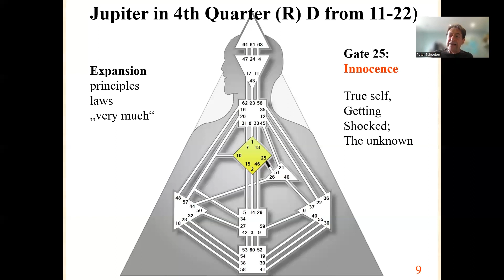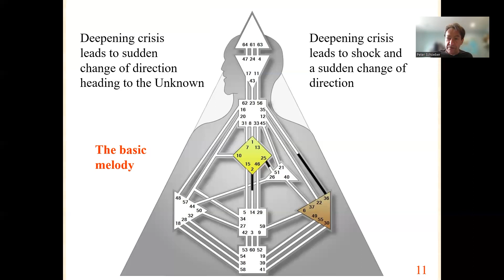Jupiter in 25: Into the Unknown | Q4 2022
An excerpt from the Collective Perspective of Peter Schoeber's Transit Forecast for Q4 2022.